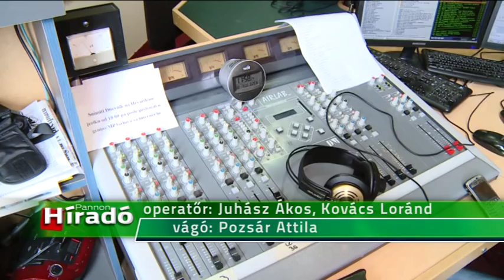40 ezer eurót ér a Szabadkai Rádió